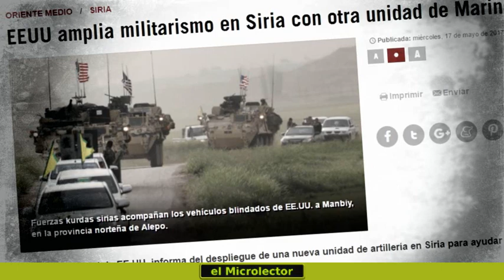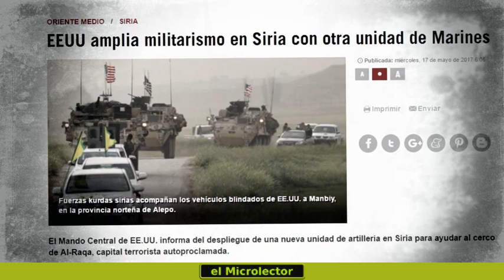HEZBOLÁ Y EEUU MUEVEN TROPAS EN FRONTERA SIRIO JORDANA ANTE POSIBLE CHOQUE MILITAR